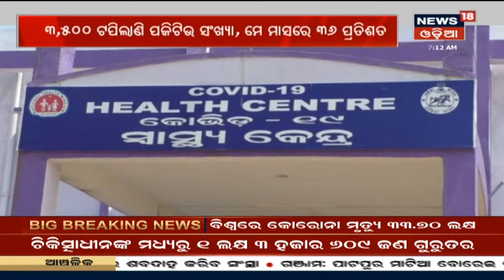Deogarh: ଲଗାତାର ଭାବେ ବଢୁଛି Corona ସଂକ୍ରମଣ, 100 ଉପରେ ଦୈନିକ ସଂକ୍ରମିତଙ୍କ ସଂଖ୍ୟା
Deogarh ଜିଲ୍ଲାରେ କୋରୋନା ସଂକ୍ରମଣରେ ବ୍ରେକ ଲାଗୁନି | ଲଗାତାର ଭାବେ ଦୈନିକ ସଂକ୍ରମିତଙ୍କ ସଂଖ୍ୟା 100 ଉପରେ ରହୁଛି | ଏ ପର୍ଯ୍ୟନ୍ତ ଜିଲ୍ଲାରେ 3,500 Corona ସଂକ୍ରମିତ ଚିହ୍ନଟ | 15th May 2021